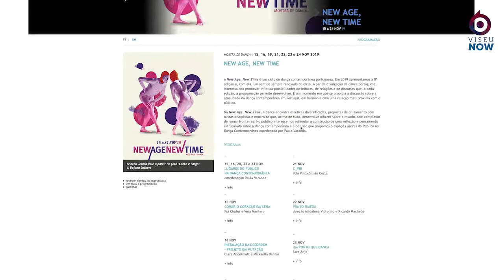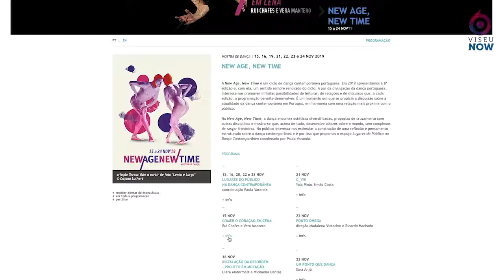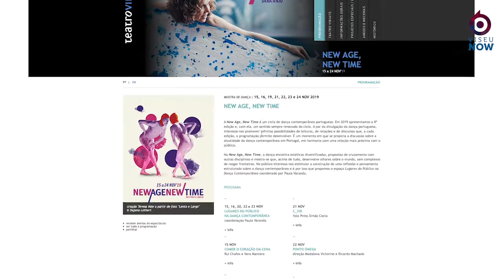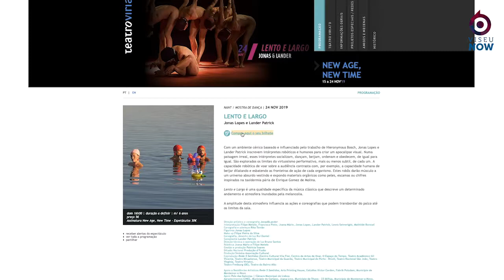"New Age, New Time": Entrevista a Paula Garcia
O Teatro Viriato recebe de 15 a 24 de novembro, pela oitava vez, o ciclo de dança contemporânea New Age, New Time.
Veja a entrevista que o ViseuNow fez a Paula Garcia, diretora-geral e de programação do Teatro Viriato, que revela todos os pormenores deste ciclo.